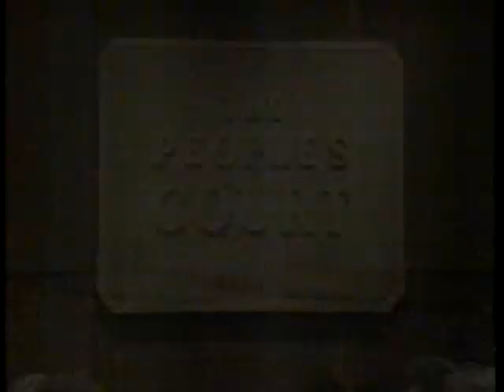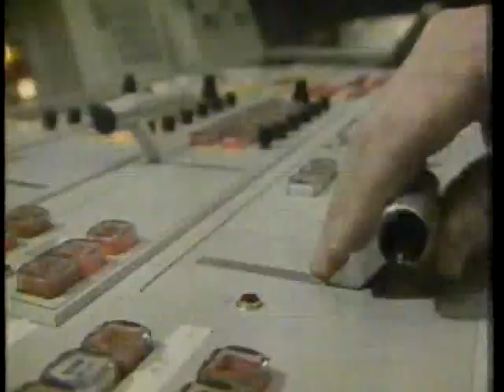KING 5 promos The People's Court & News 1982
Vintage 1982 KING 5 promos for "The People's Court" with Judge Joseph A. Wapner and the KING 5 Morning News anchored by Don Madsen, as well as spots for Seattle's El Centro de la Raza and the Washington State Dietetic Association (featuring members of the Seattle Sonics).